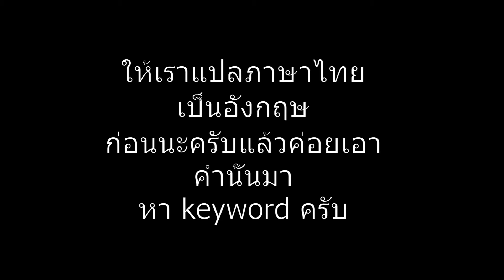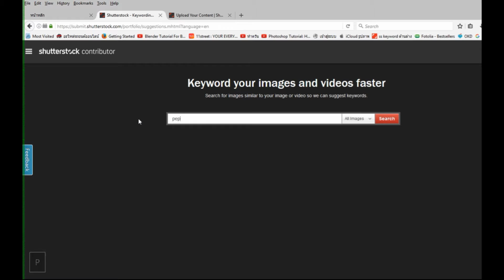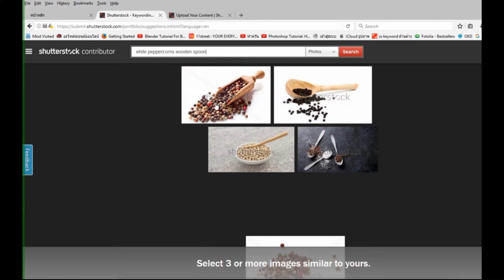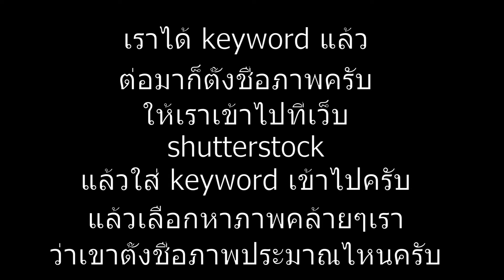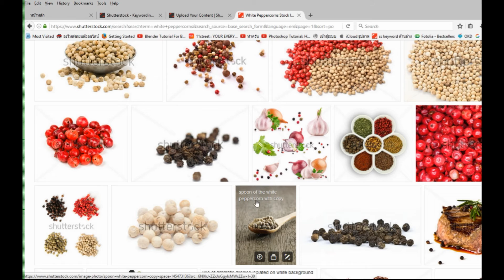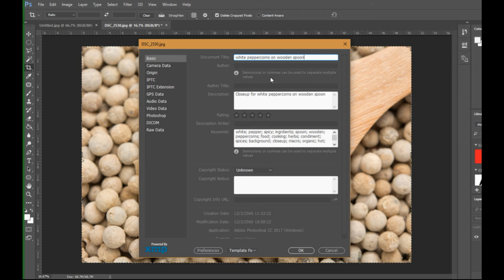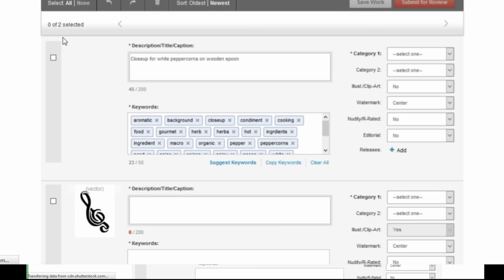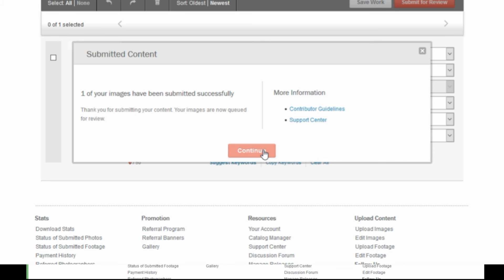การตั้งชื่อภาพและการใส่คีย์เวิร์ดแล้วฝังด้วย photoshop - ขายภาพออนไลน์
มือใหม่หลายท่านอาจเจอปัญหาว่าจะตั้งชื่อภาพ (title) และคำค้นหา (keyword) ที่จะขายว่าอย่างไรดี วันนี้ผมจะมาแนะนำวิธีการตั้งชื่อภาพ และ การหา keyword ด้วยเครื่องมือ keyword suggestions ของ shutter stock ครับ พร้อมด้วยวิธีการฝัง ชื่อแล้ว keyword เข้าไปในภาพเลย ด้วย Photoshop ซึ่งทำให้ง่ายต่อการนำภาพไปขายหลายๆเว็บโดนไม่ต้องมาใส่ title และ keyword ใหม่อีกครั้งครับ